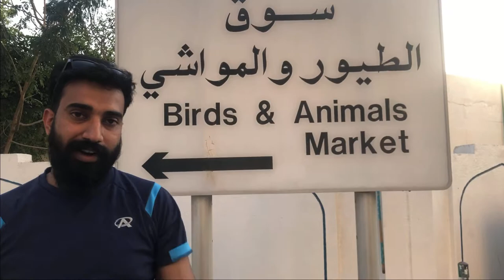Sharjha market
Bird market    Big shopping  nice mood